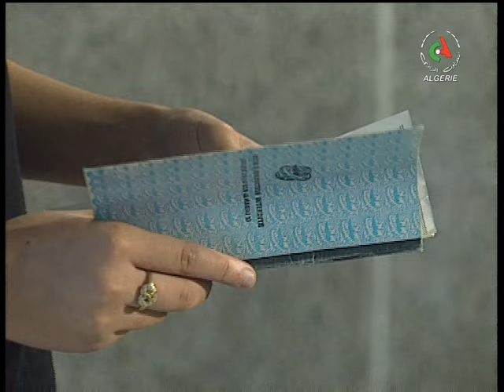المسلسل الجزائري ياسمين الحلقة 17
مع رقية شريفي - بوعلام بناني - نوال عقبي - شافية بوذراع - طه العامري - آمال حيمر - آرسلان لوراري
إِخْراج : باية الهاشمي
إِنتاج مؤسسة منكم و إِليكم إِنتاج دولي 2002